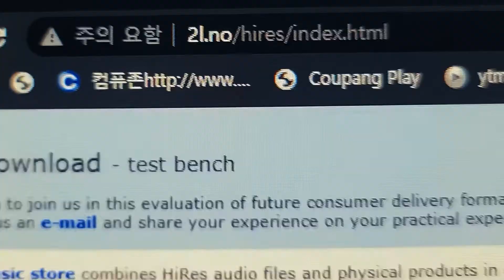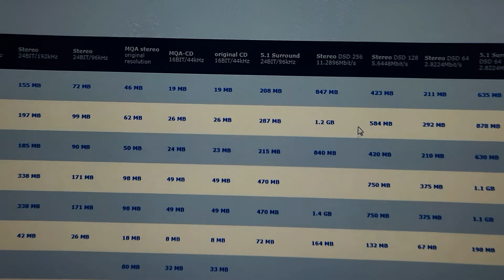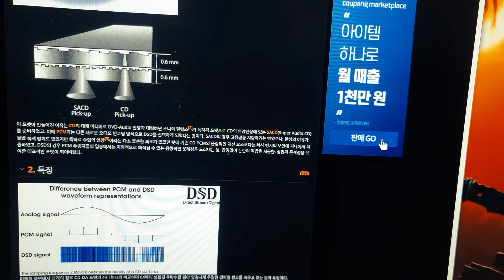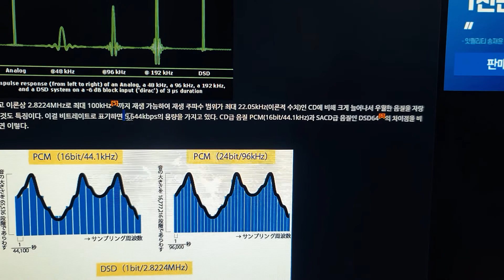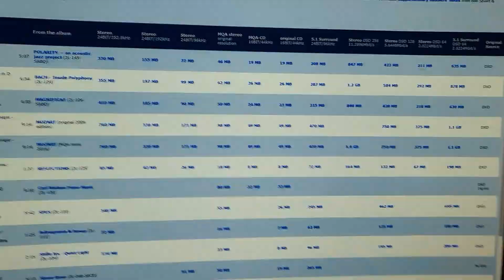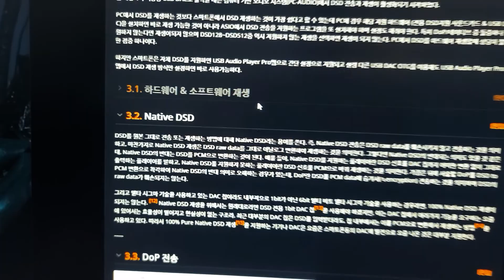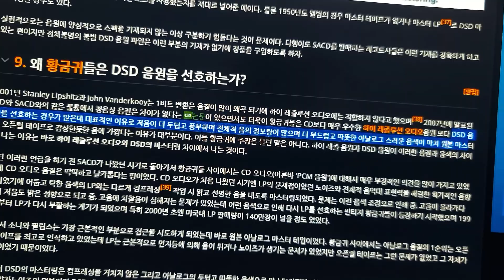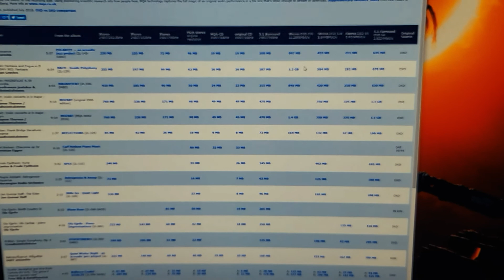무료 DSD 음원을 다운로딩해서 들어보자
1곡에 무려 1.4기가나 되는 어마 어마한 용량의 DSD 원음들을 무료로 다운 받을수 있는 싸이트를 소개해 드리며...
DSD에 대한 설명을 해드려 봅니다.

아래의 싸이트에 들어가보면 무료 DSD 음원들을 다운 받으실수 있습니다.